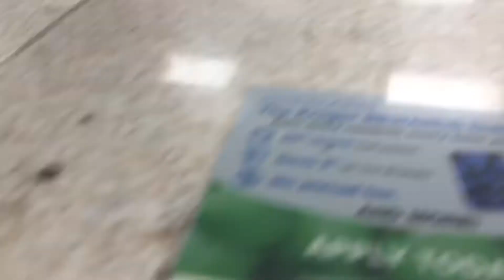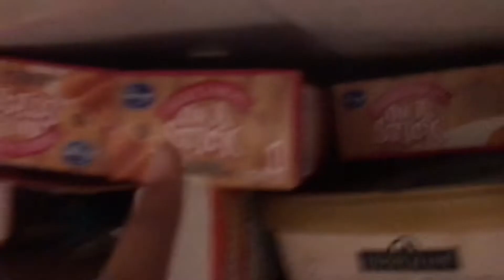Go grocery shopping with me I Vlogmas Day 13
Sorry I’m behind on Vlogmas, Vlogmas is just hard and kicking my 🍑

Go check out Vlogmas 2020😊